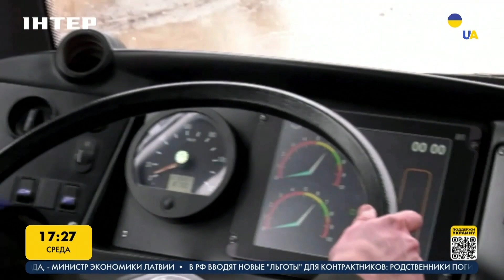Днепр предоставляет работу вынужденным переселенцам | FREEДОМ - UATV Channel